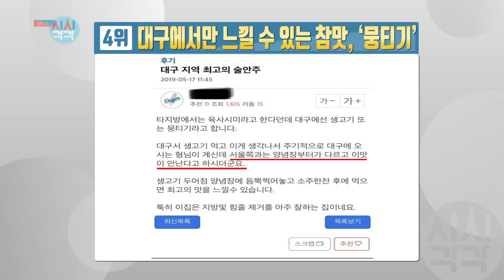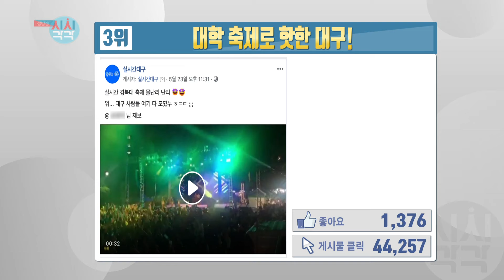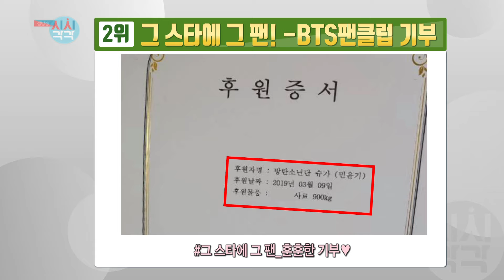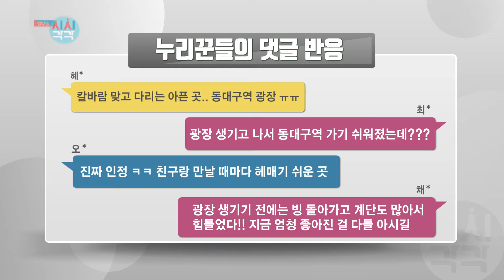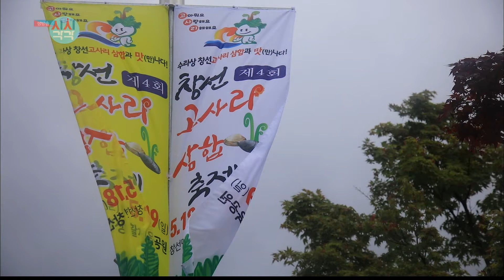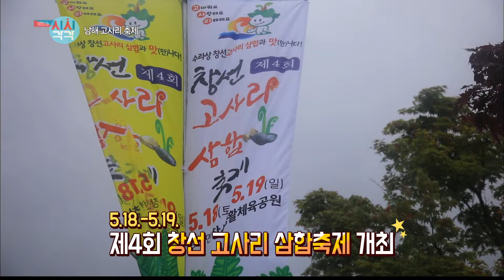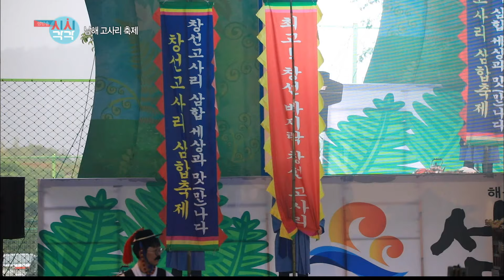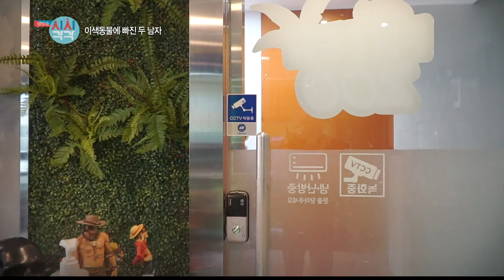[생방송 시시각각] 2019년 5월 29일 방송분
매주 화 수 목 저녁 6시 10분

LTE현장연결/sns in 대구/ 신농사직설 - 제11화 로컬푸드 이야기/ 남해 고사리 축제/ 이색동물에 빠진 두 남자

대구 경북 지역을 다양한 시선으로 들여다보는 “생방송 시시각각” 시시각각 변화하는 우리 지역의 이야기에서 부터 현장에서 듣는 지역민의 생생한 목소리까지 각종 생활 정보와 지역 행사를 빠르게 알려드리는 지역 초 밀착 프로그램 “생방송 시시각각”이 시작됩니다